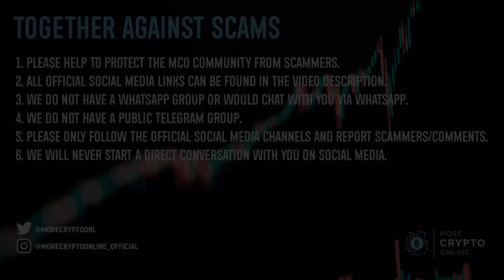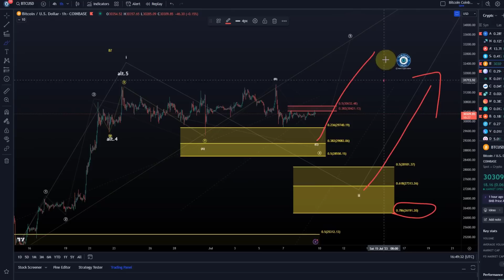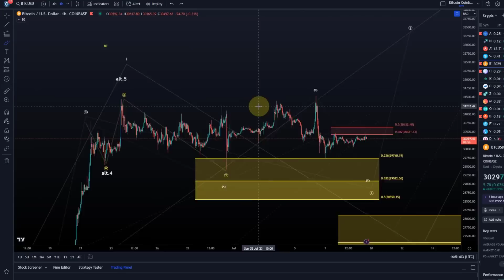Bitcoin BTC Price News Today - Technical Analysis and Elliott Wave Analysis and Price Prediction!